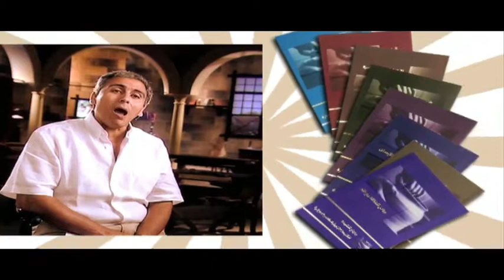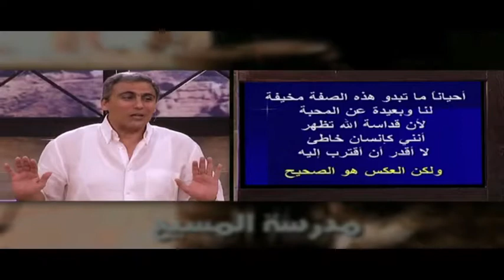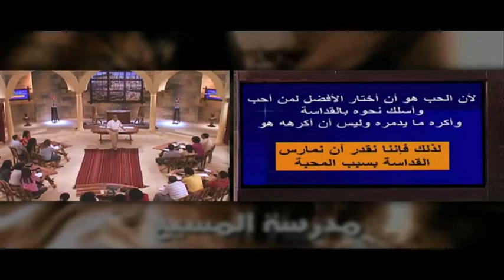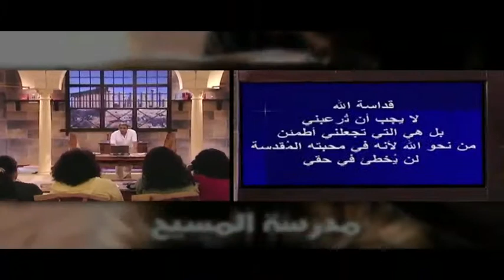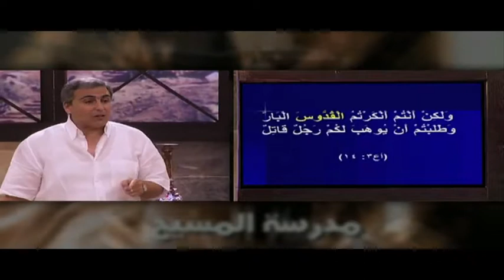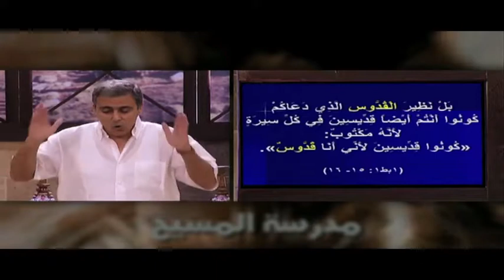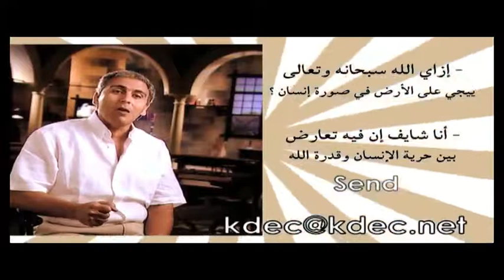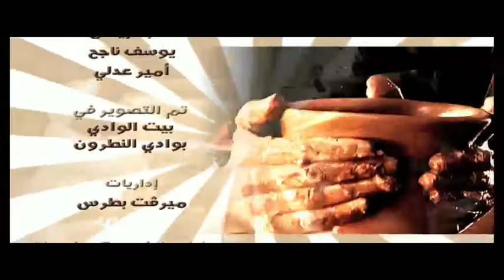S:2 E:17 القداسة